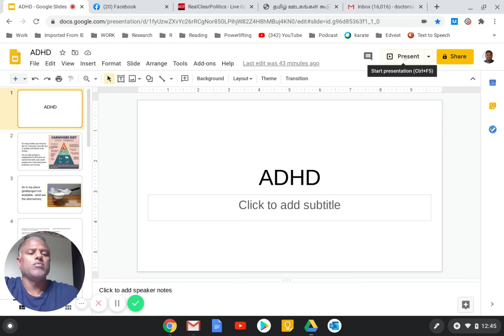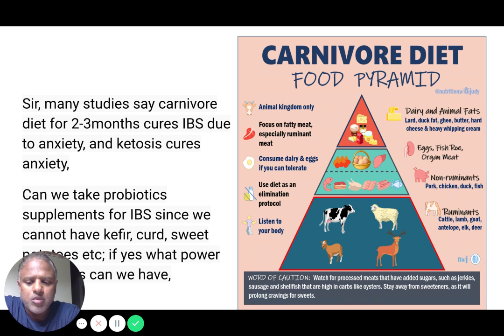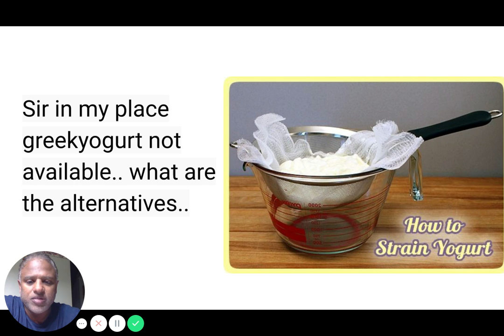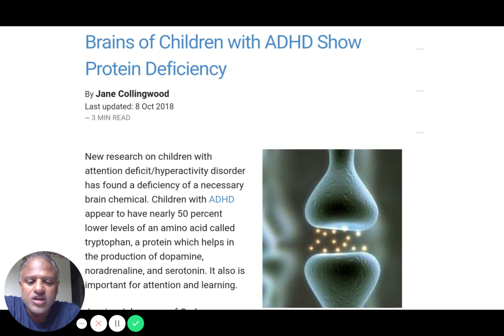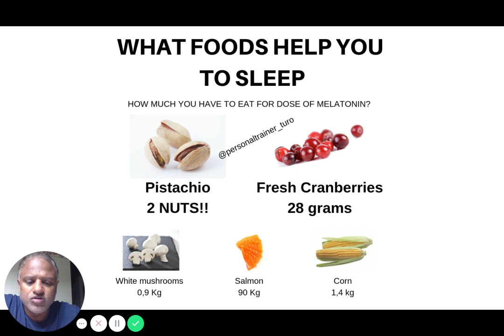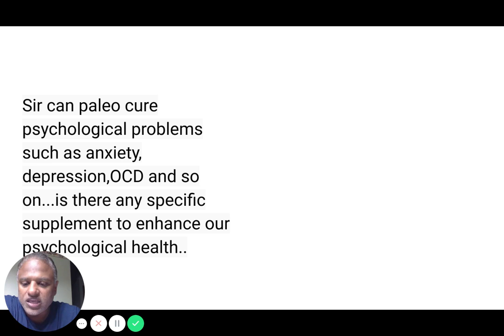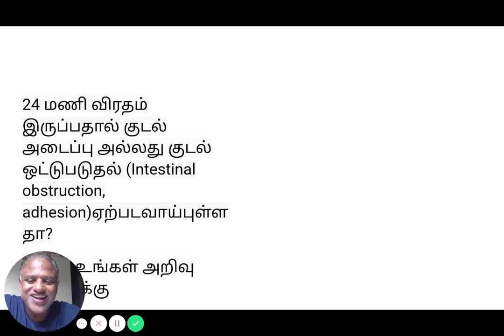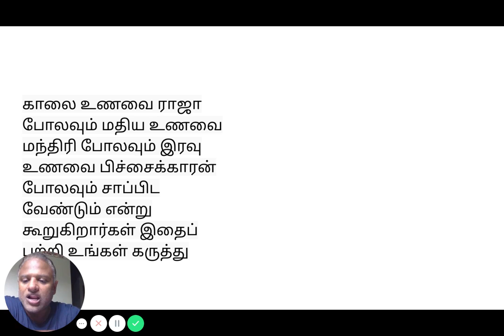ADHD , SLD- பேலியோ மூலம் தீர்வு கிட்டுமா?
கார்னிவோர் உணவுமுறையை பின்பற்றலாமா?

க்ளுகோஸ் இல்லாமல் இருந்தால் மூளை வளர்ச்சி எப்படி சாத்தியம்?

பேலியோ கேள்வி-பதில்